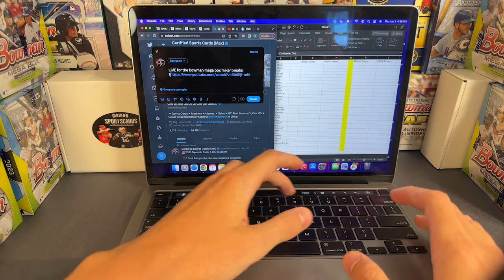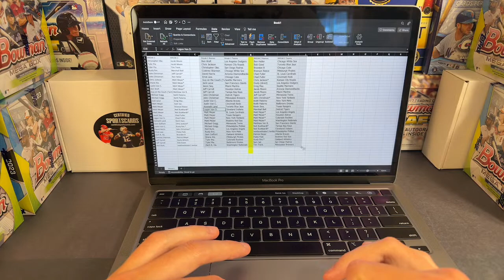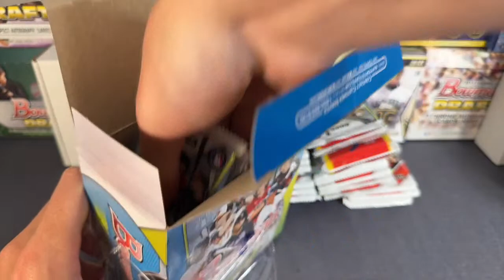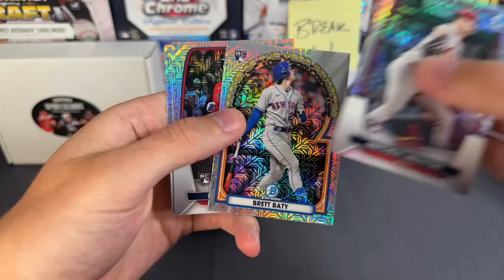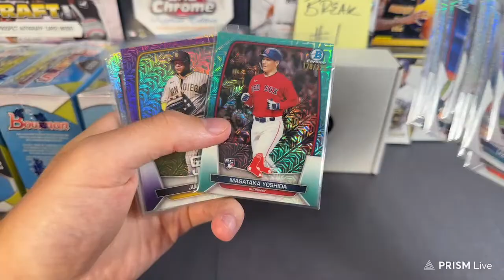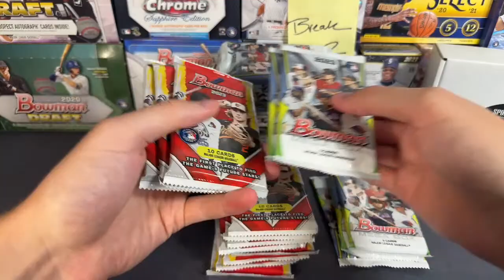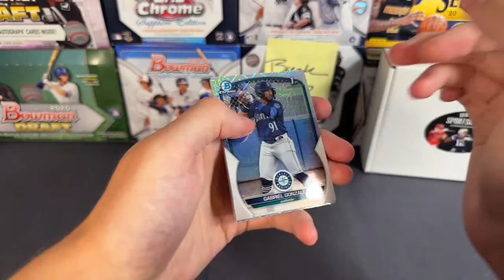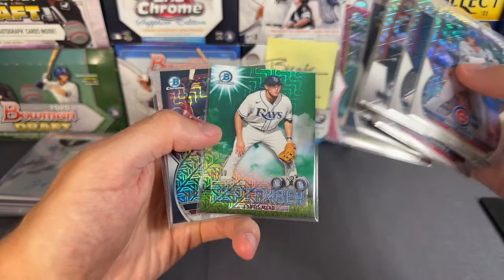2023 Bowman Mega Box & a Buyback Mixer Breaks 1 and 2